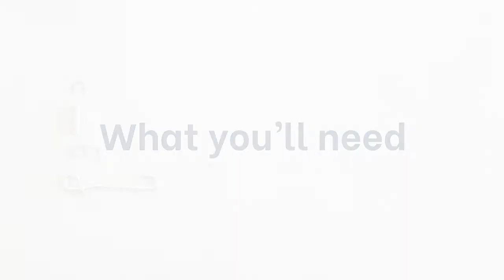How To Replace A Retaining Hook, Pin, Spring & Clip | ATG Access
Learn how to install a new retaining hook, retaining pin, retaining spring and retaining clip in one of our telescopic or removable bollards.

Looking for replacement parts for your bollard? We have a wide range of parts available online for all our most popular models.